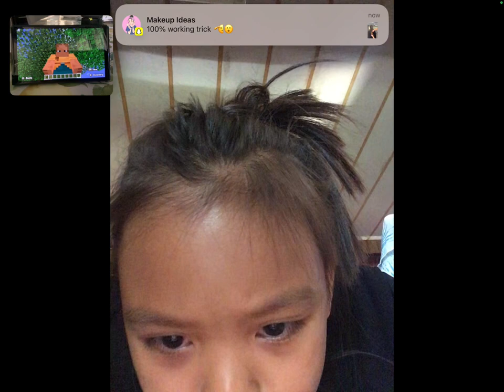The riceys p7